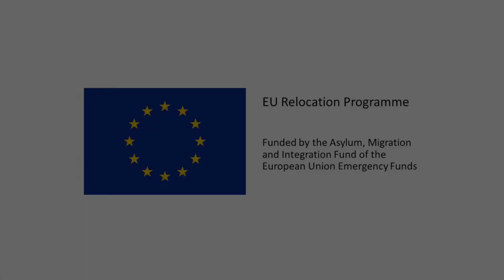Sami's journey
"Now, I live in peace. I can sleep without worrying about tomorrow". Sami, a French language teacher from Syria, relocated from Greece to Romania under the EU Relocation scheme, implemented by IOM. In the video, he talks about his experience and new life in Cluj-Napoca.